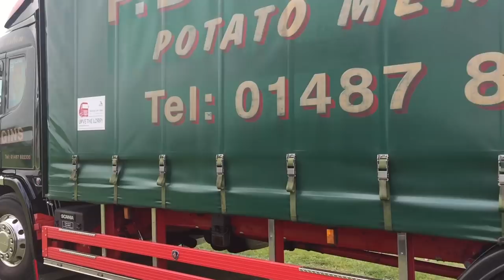| Trucks Entering Swede Fest | Loud Pipes Saves Lives! |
This was such a good day as it was my first time going here and I hope to be coming back here in the future!